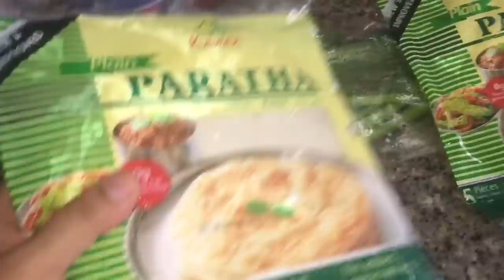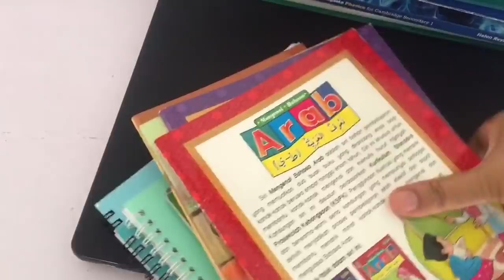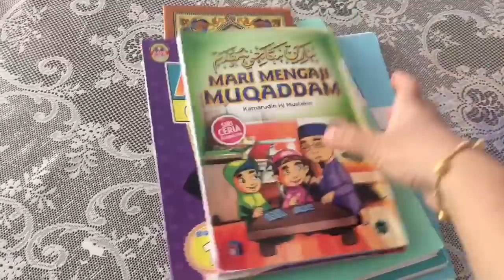গত কালকে কেন ভ্লগ দিতে পারিনি // আজ সকাল থেকে সন্ধার ভ্লগ // Ms Bangladeshi Vlogs ll